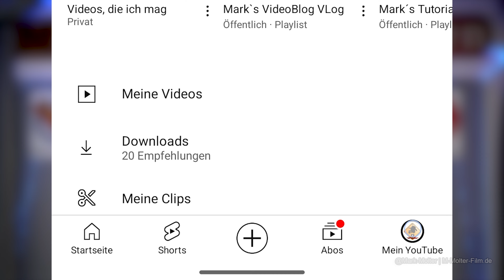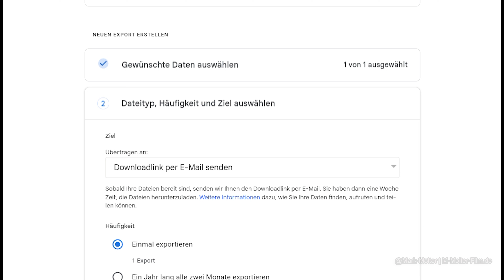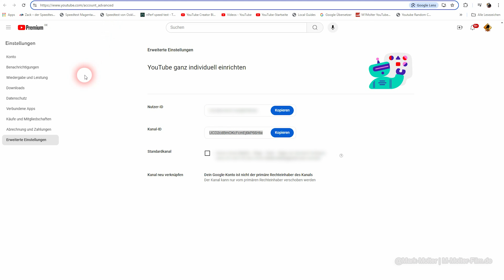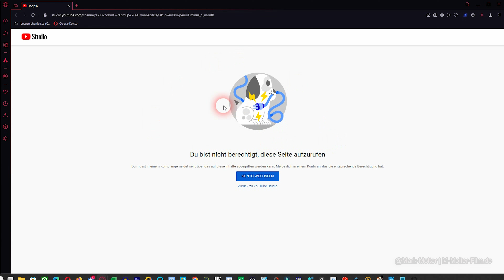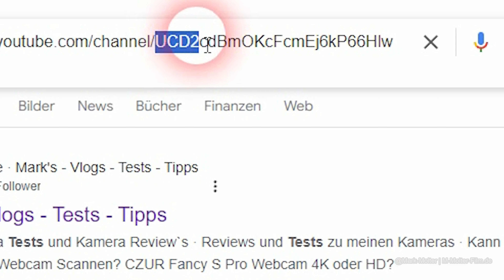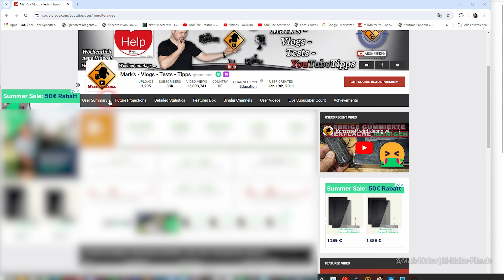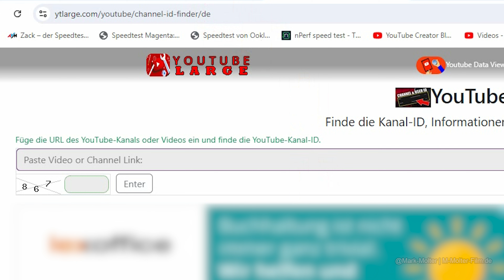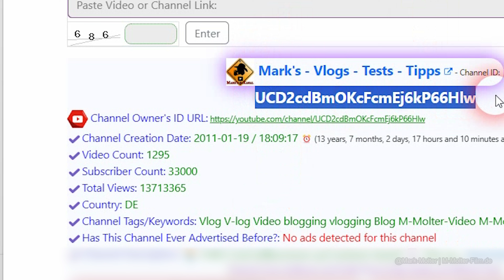YouTube Kanal ID herausfinden nachdem der Kanal gelöscht wurde!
👀 YouTube erweiterte Einstellungen zur Kanal-ID:
✔ Themen in diesem Video: ▼
YouTube Kanal ID herausfinden
Youtube Kanal Geschlossen. Wo finde ich nun meine Kanal ID für den YouTube Support?
Channel ID bei Youtube herausfinden: So geht's
(Auch bei geschlossenen Kanälen!)

00:00 Wo ist die YouTube Kanal-ID?
00:30 Youtube Kanal-ID suchen und sichern
00:50 Wo findet man die Kanal ID YouTube?
01:10 Youtube Kanal-ID im Browser finden
01:20 YouTube Kanal ID am Smartphone finden
02:40 YouTube Kanal geschlossen wo finde ich die YouTube Kanal ID?
02:50 Schließung des Kontos oder Kanals. Ich brauche die YouTube Kanal ID.
03:10 YouTube Kanal ID direkt in den Youtube Einstellungen finden
04:00 YouTube Kanal ID durch alte YouTube-E-Mails herausfinden
04:55 YouTube Kanal ID mithilfe der Google Suche finden.
05:40 Die eigene YouTube Kanal ID mithilfe von anderen Webseiten herausfinden
08:15 YouTube Kanal ID herausfinden. Andere Wege, teilt sie mir in den Kommentaren mit.
08:30 Verabschiedung
08:40 Endcard

🚩 Meine Fanartikel: ▼

☝ zusätzliche Informationen ▼

§ Rechtliches ▼

© Impressum ▼